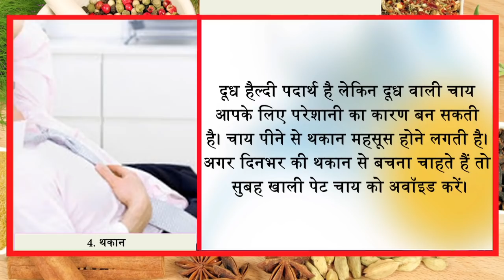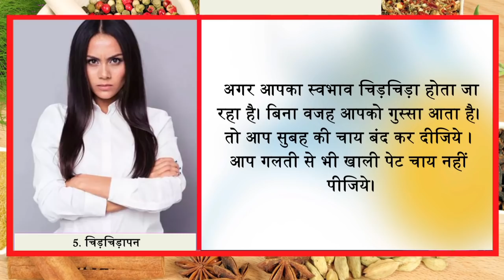Morning की चाय आपको कैंसर दे सकती है ,आज से ही बंद कर दें Bed Tea || Jeevan Mantra